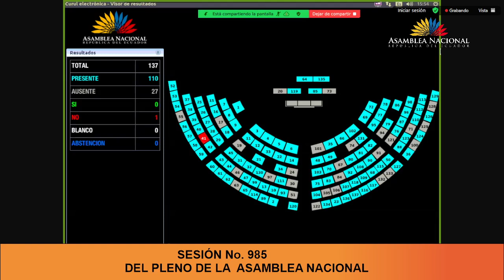Reconsideración de la votación de la moción de Jorge Peñafiel - Sesión 985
27 de noviembre de 2024
Informe de Primer Debate del Primer Debate del Proyecto de Ley Orgánica para la Mejora Recaudatoria a través del Combate al Lavado de Activos, con calificación Urgente en materia económica.